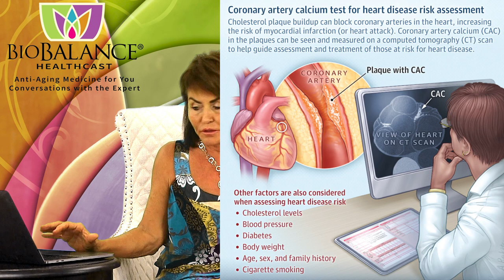The Coronary Artery Calcium Scan (CACS) and Heart Disease:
One of the new tests available to doctors and patients without a prescription is a test that tells you if you currently have arterial plaque and gives you reassurance for 12 years that you will avoid a heart attack from blockage of the coronary arteries.  The CACS looks for calcium buildup that shows white on the CT scan.  Where there is calcium in the arteries there is plaque. To me this is a wonderful preventive medicine adjunct to the care I give my patients. I no longer have to look at high cholesterol numbers and worry that my patient is going to have a heart attack, because I have found that high cholesterol is not always associated with development of arterial plaque!

Let me back up and explain to you what heart disease really is. Your heart is a muscle that never stops beating until you die. It is fed by arteries that cross over and around the heart and the arteries feed the heart with oxygen, nutrients, and proteins to feed and repair the heart.  Heart Disease is really disease of the heart’s arteries.  It occurs when cholesterol sticks to the arteries of the heart, which narrow the pipeline that feeds the heart.  As the plaque grows the arteries narrow more and more until the vessels clog and a part of the heart is deprived of oxygen and nutrition. That part of the heart muscle dies…that is a heart attack.

Cholesterol in the blood does not mean the development of heart disease.  Yes, there is cholesterol in the plaque, but it takes inflammation which is the glue that sticks cholesterol to the arteries.  Some people have high cholesterol their whole lives and never have arterial plaque or a heart attack.  Cholesterol is not a bad lipid, it is necessary to our whole body, and our brain is mostly cholesterol, every cell wall in our body has cholesterol as the main component, so lowering cholesterol too low can harm you!  Statin dose that makes your cholesterol too low is damaging to your brain and all your cells. There is a new kind of dementia called Statin Dementia!  This is why I think you should not take a statin unless you have arterial plaque, or your habits increase the inflammation and the formation of arterial plaque.

My own experience is key to my belief in this test.  In 2002 one of my friends who was a surgeon died at the age of 47 of a heart attack.  He had no sign of this ahead of time and it came as a surprise to everyone who knew him. I always have had high cholesterol and my husband has had it too, he was even placed on a statin at age 40, so I set us up for the NEW TEST the CACS. At that time the test was brand new, and the research wasn’t back however seeing is believing and we have used ultrasound for diagnostic purposes for years in OBGYN, so we both had the tests.  Now the test is $99 at most radiology departments and at that time it was $1000/test!  I didn’t care because it was worth knowing whether we would have a heart attack in the near future.  It turns out that we both had a score of zero (0) and there was no plaque!  Yaa, I felt better and stopped worrying about my cholesterol. I was 47 and my husband was 51.

I never recommended this test to my patients because the stats weren’t totally back yet, and it was very expensive, until years  after I began my BioBalance hormone replacement and preventive medicine practice.  I began to read about the test and that it was reliable and a good way to tell if someone needed a statin or not. I began to recommend the test to anyone including anyone at risk or on statins.

Over the next 20 years I ordered tests on my at-risk patients (those who had family histories of heart disease but normal cholesterol and those who had high lipids that didn’t come down with bioidentical hormones. I was surprised when over the 20 years, at least half of the patients who had high cholesterol had no arterial plaque (no risk for heart disease and MI) and about half the patients who had positive family history, but normal cholesterol had no plaque!  So lipids and family history didn’t mean anything!  These are the 2 reasons that patients take statins!  Patients are given statins blindly for positive family history and high cholesterol not knowing whether they are at risk or not, and one test for $99 can tell if you need statins or not!

By the way, when I was 63 and John was 67 we had another CACS and I was still 0 and John who had been on statins for 27 years did have plaque!  His score was 141! The statin didn’t work to prevent narrowing of his cardiac arteries. His new cardiologist was on board and put him on a different kind of cholesterol lowering agent and I put him on Celebrex to prevent inflammation that stimulates plaque formation.  Without this test he would have been on a drug that was not working— a statin!
What is the test like?